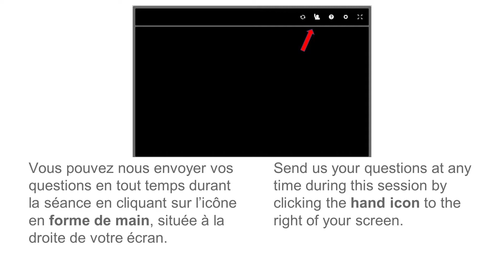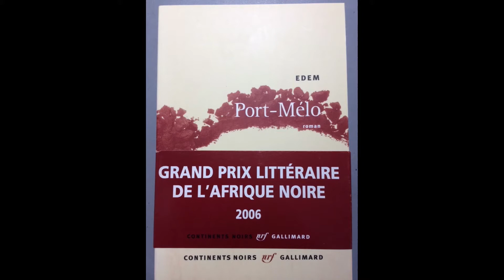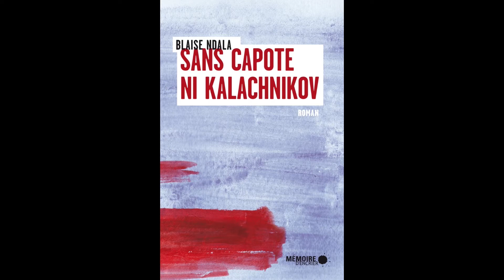An Evening With Edem Awumey and Blaise Ndala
On February 11, 2021, during Black History Month, the Canadian Museum of History hosted a special virtual event featuring two award-winning authors. Sharing their perspectives on what it means to be Black in Canada, Edem Awumey and Blaise Ndala read excerpts of their works, and engaged in a lively discussion with moderator and author Kalula Kalambay about their experiences.

Edem Awumey is the author of five novels, including Port-Mélo (2006), which won the Grand prix littéraire d’Afrique noire. Descent into Night — the English-language version of his novel Explication de la nuit (2013) — won the Governor General’s Literary Award in 2018. Blaise Ndala has written three novels, Dans le ventre du Congo (2021), Sans capote ni kalachnikov (2019) and J’irai danser sur la tombe de Senghor (2014), which has been optioned for film.

Presented by TD Bank Group.